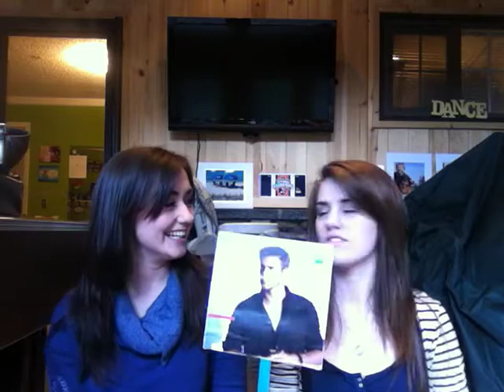MiTy Road Trip 1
Micah Hanson & Taylor Perkins, two childhood friends heading out on a month long road trip from their hometown of Coeur d'Alene, ID to the SouthEast!

FOLLOW THE ADVENTURE, crazy stories, fashion trend spotting, hilarious street chat and more, HERE!